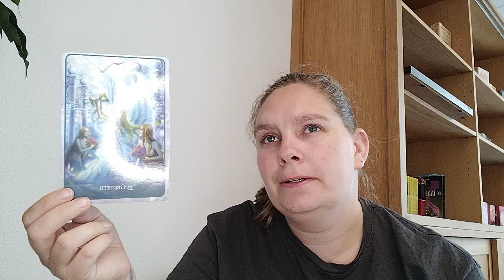Weekreading 35 Boogschutter